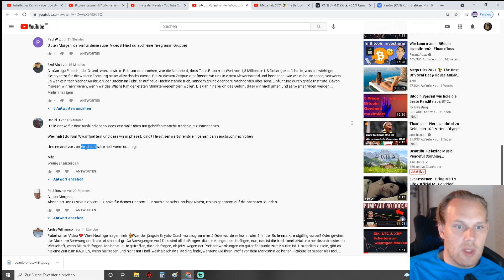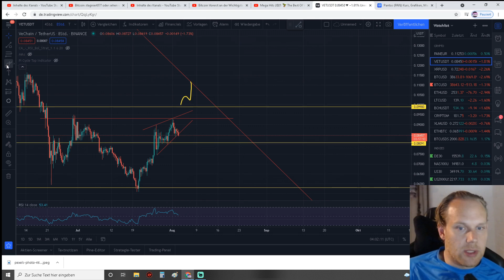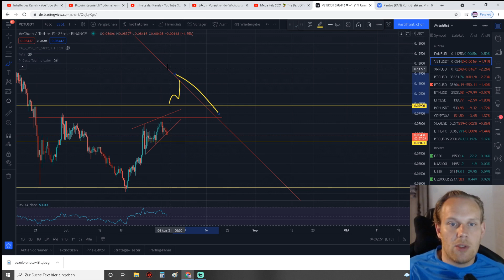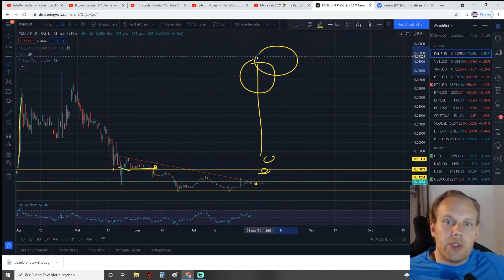Userfragen beantworten Pan Pantos & VET Vechain wie sieht es bei den Projekten aus?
Heute eine Chartanalyse zu Pan Pantos &  VET Vechain , über ein Like und einen Kommentar würde ich mich für den Algo freuen

Elon Musk
Tesla
btc,
Etherium,
ETH,
Gewinne,
geld,
verdienen,
Chart,
Crash,
All Time high
,Investieren
,invest,
Geld verdienen,
Crypto,
cardano
iota
vechain
alt coins
xrp
ripple
TA,
Chartanalyse,
the moon
BTT,
CHZ
shiba inu
,mmcrypto,
bitboy,
Krypto,
Bitcoin